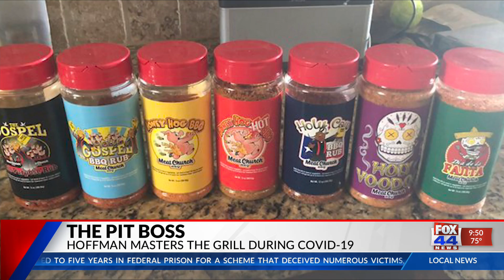Head Football Coach Masters the Grill During COVID-19